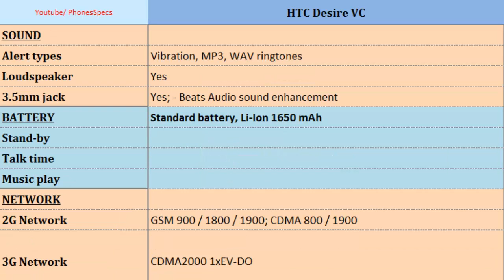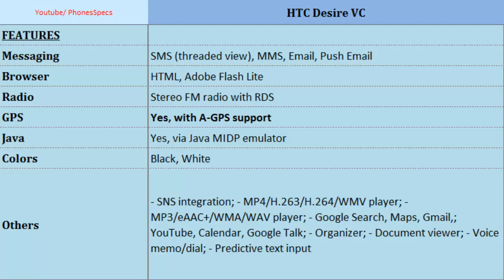HTC Desire VC, Specs, First Look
HTC Desire VC, Specs, First Look : Desire VC, Now let look into more details, 1 GHz Cortex-A5, 480 x 800 pixels, 4.0 inches , Card slot, Battery Life, Network, Sensors, Internal Memory, Talk time and others...